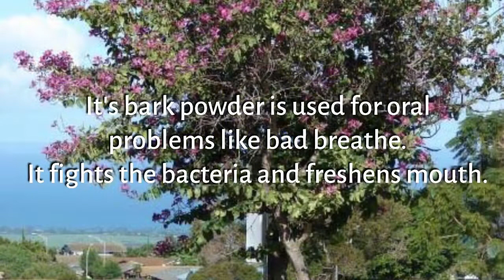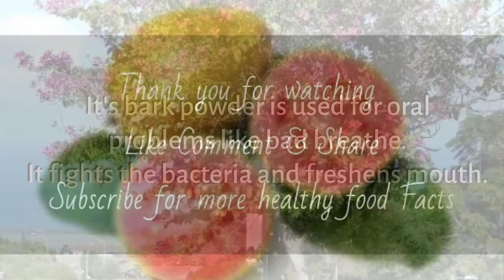10 Health facts about Kachnar (Bauhinia variegata)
Learn what are it's health benefits ... Kachnar (Bauhinia variegata) is edible leaves and flowers.